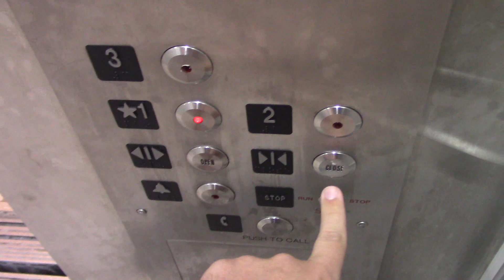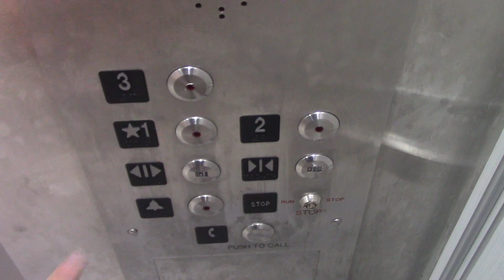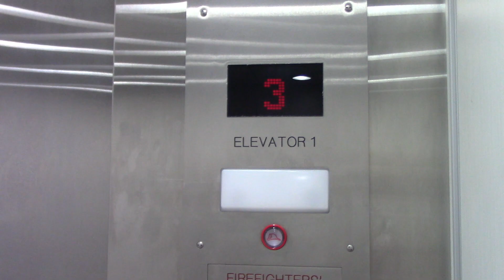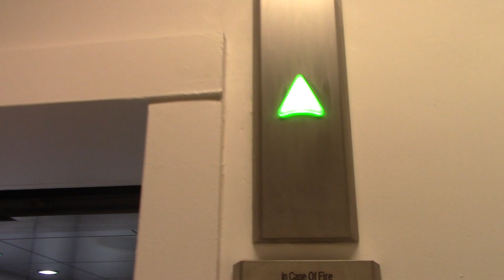Final Ride: Modernized KONE Hydraulic Elevator at Lord & Taylor at Fashion Center in Paramus, NJ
Installed in 1967 Modernized Heavily in 2018 Store closing in Fall 2020
RIP
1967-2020